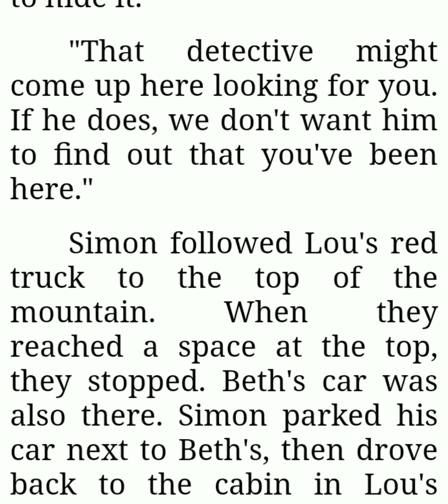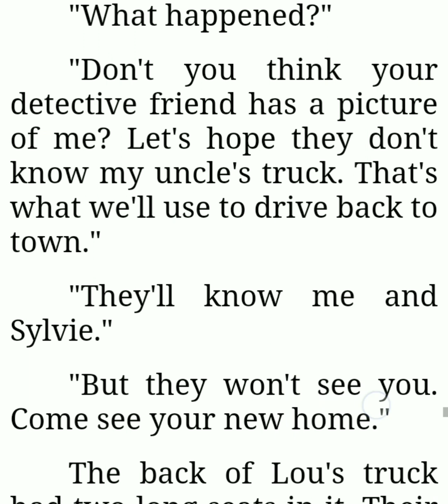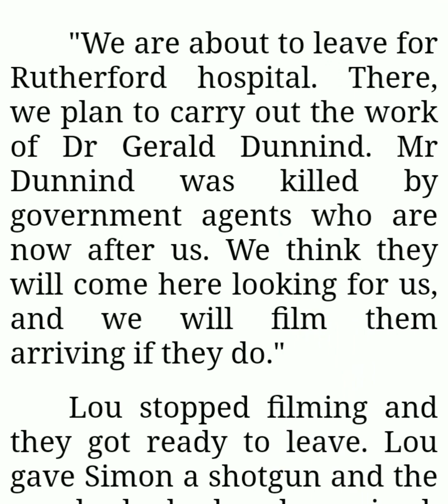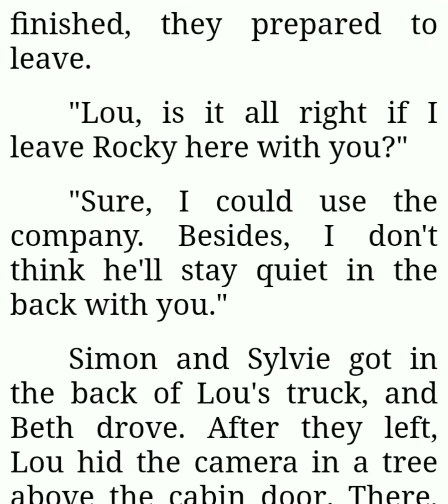Chapter Seven A beautiful Story of Simon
Easy English Sekho 123//It is best way how can learn Good english by listening